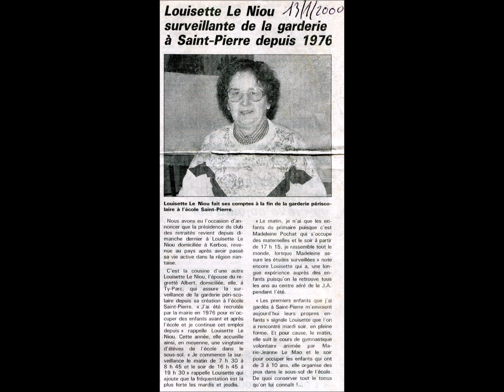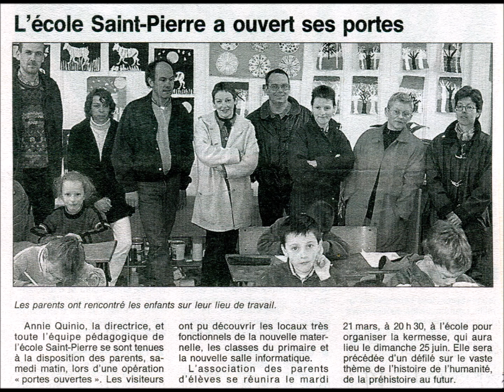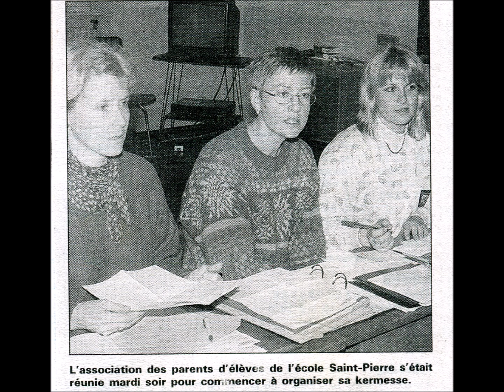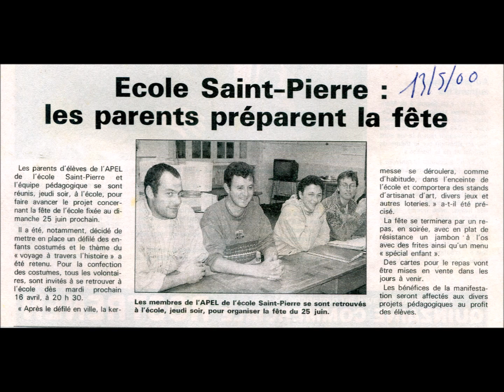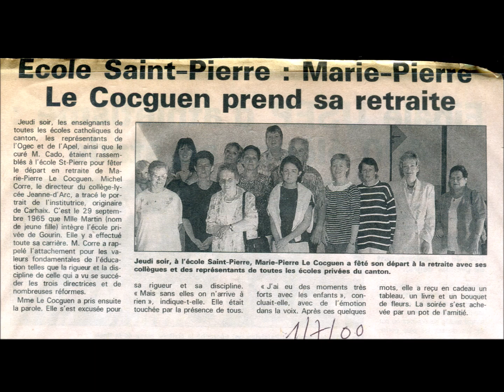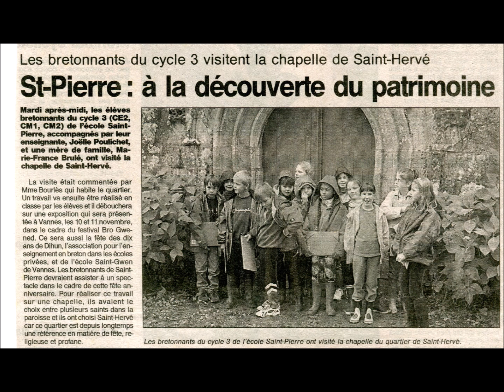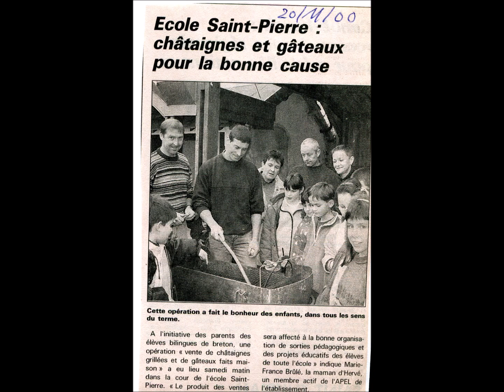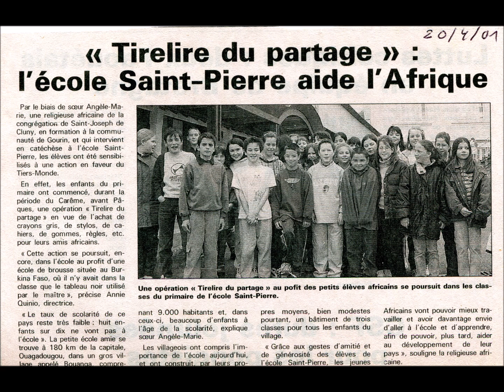ECOLE SAINT PIERRE GOURIN ANNEES 2000